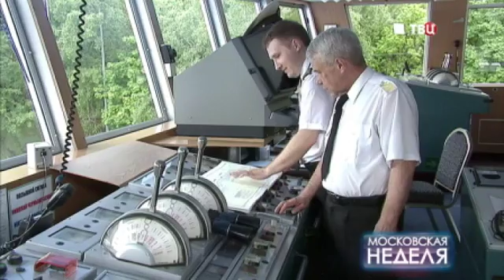Московская неделя (фрагмент) Эфир от 29 05 2016